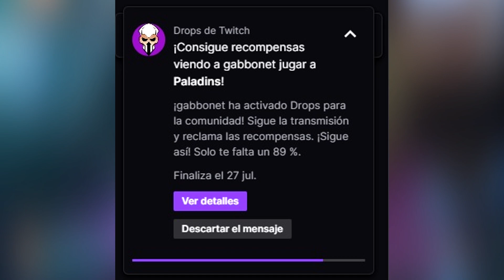3 BANS y DROPS | Furia Ranked Gameplay | Paladins | Gabbonet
Partida Ranked en Paladins con Furia :)